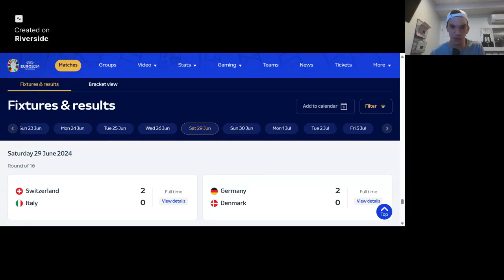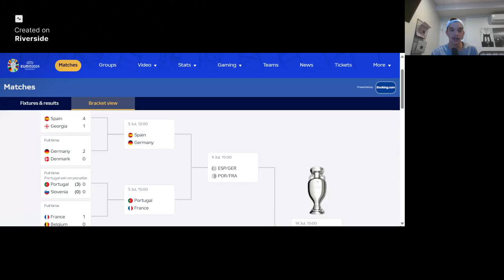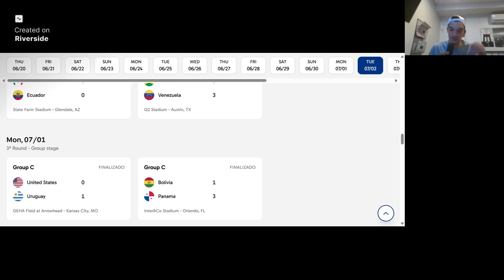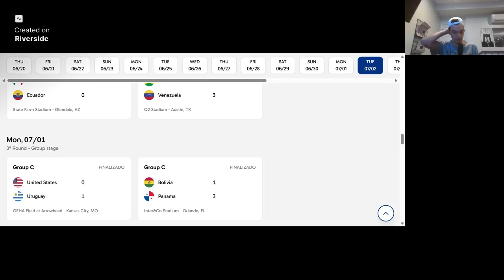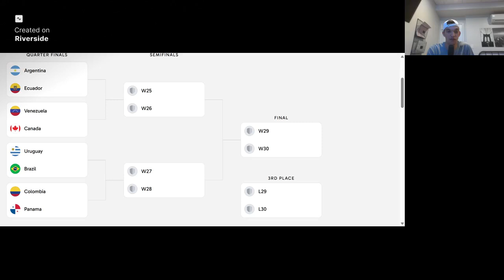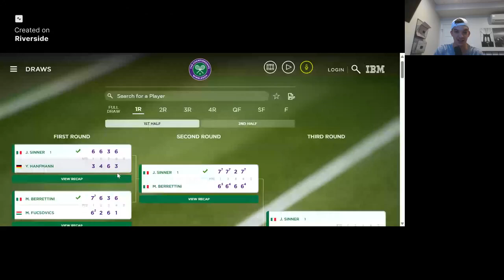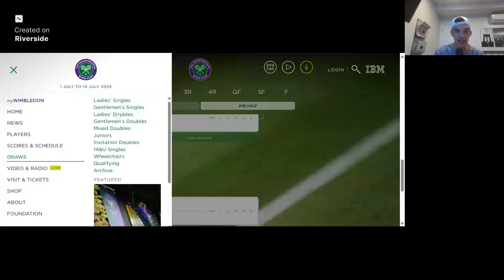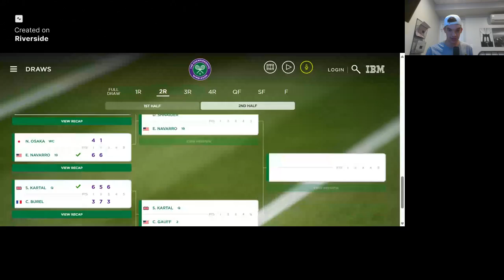The Robbie Basel Show Episode 107 - 7/3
Robbie and guests Luke and Cam breakdown NHL Free Agency so far, plus Robbie breaks down the Euros, Copa America, Wimbledon and F1

Personal IG - @rbasel_11
Show IG - @TheRobbieBaselShow
Into The Stands IG - @IntoTheStands